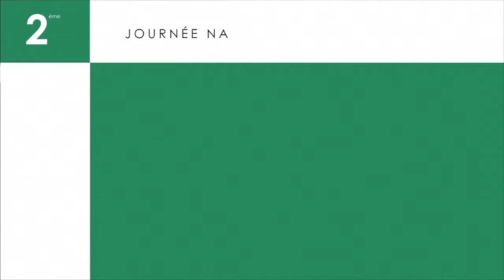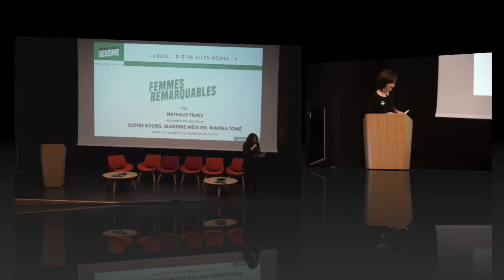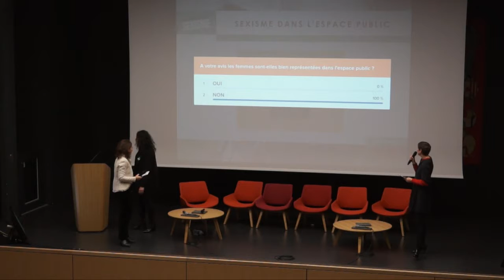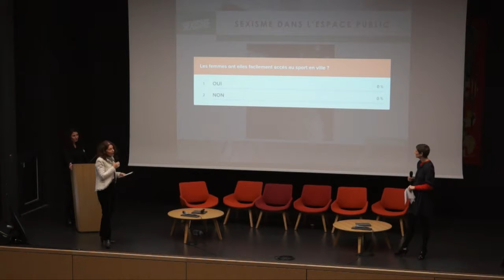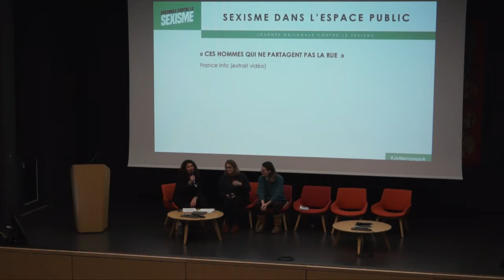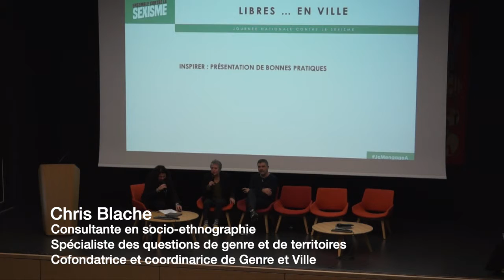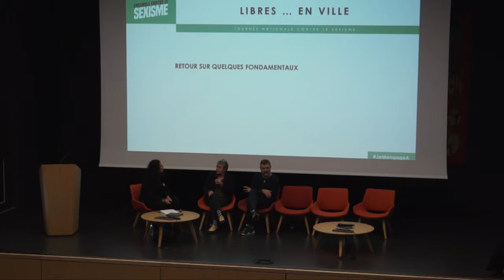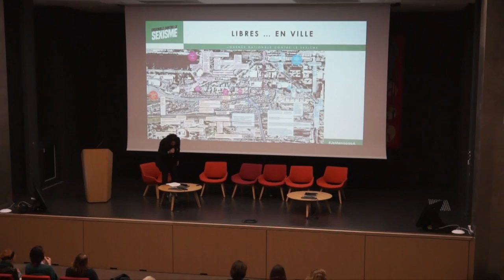Libres en Ville... - 2e Journée nationale contre le sexisme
Table ronde explorant les ressorts du sexisme dans le cadre de lespace public, lors de la 2e Journée nationale contre le sexisme organisée par le collectif Ensemble contre le sexisme. Paris, 24 janvier 2019. Ouverture de Laurence Rossignol à l'origine du collectif.